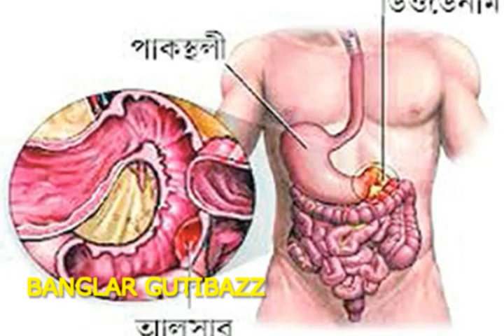দাড়িয়ে পানি খাচ্ছেন তো মৃত্যুকে ডেকে আনছেন !!!!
অনেক সময়ই আমরা দাঁড়িয়ে পানি খাই। তাতেই ডেকে আনছি বিপদ। একটা নয়, একগুচ্ছ রোগ বাসা বাঁধছে শরীরে। বিকল হচ্ছে কিডনি। ভাবছেন, এ আবার কী উদ্ভুতুড়ে কথা? পানি খাওয়ার আবার কোনও নিয়ম হয় নাকি? শুনতে অবাক লাগলেও বিষয়টা সত্যি।

পানি। শরীরে জলের গুরুত্ব অসীম। কিন্তু এই পানি খাওয়ারও কিছু নিয়ম কানুন আছে। রাস্তাঘাটে চলতে ফিরতে ঢকঢক করে পানি খাওয়া আমরা হামেশাই করে থাকি। এমনকি বাড়িতেও। এই দাঁড়িয়ে জল খাওয়াতেই তৈরি হচ্ছে বিপদ। শরীরে বাসা বাঁধছে নানা রোগ।